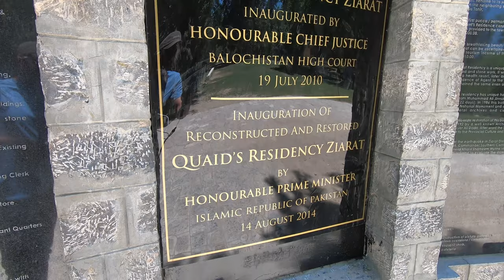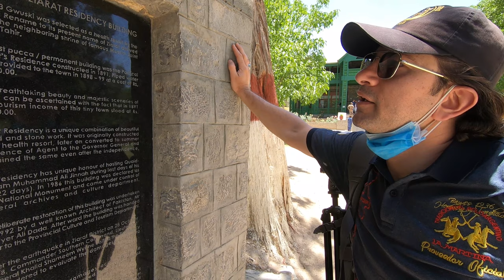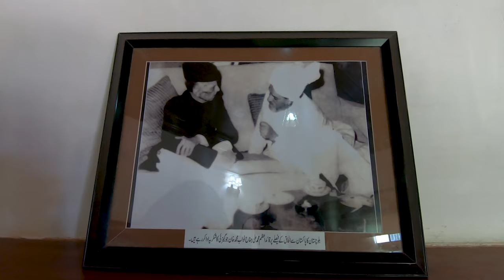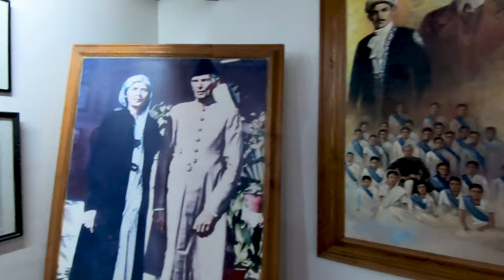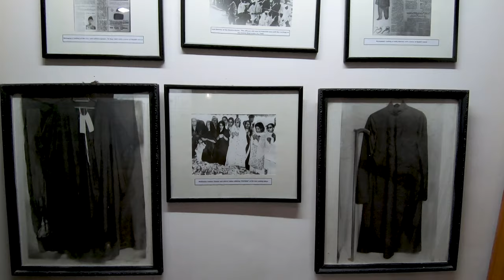Ziarat Residency the Quaid's Last Abode [4K]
(Apologies for the spelling mistake on the title)

Almost three hours away from Quetta is a small hamlet, frozen in time. In 1986, Ziarat became its own district, after being sub-tehsil of the Sibi district. Ziarat, literally meaning Shrine, is named after the shrine of an 18th century mystic Baba Kharwari whose real name was Mulla Tahir. Besides holding significance for the devotees of Baba Kharwari, Ziarat holds two other distinctions; it is home to a unique juniper forest ecosystem, and a residency perched on a pinnacle of the town. That building was the state house of the father of the nation, Quaid-e-Azam Mohammad Ali Jinnah. It is here that he spent his last 70 days, before being flown back to Karachi, where he breathed his last.

Located at an altitude of around 2,400 above sea level, upper parts of the valley are mesmerizing for their natural beauty, enchanting juniper forest, mountain peaks, springs and streams. Ziarat’s juniper forest is the second largest juniper plantation in the world, sprawled over 126,000 acres. Some trees are believed to be more than 5,000 years old. Junipers are coniferous trees and shrubs and referred to as "living fossils" for their remarkable longevity.
The building offers views of the beautiful verdant gardens spread all around the house. It has a cozy, British cottage feel, with a central wooden staircase and natural light coming in from all sides. With five en-suite bedrooms, and a large hall used for receiving guests and as dining area, while a terrace overlooked the valley. The house offered just enough space for the ailing father of the nation and his small entourage. His bedroom was set up on the first floor. One adjoining room was assigned for his staff nurse and the other to his sister. His personal assistant and his personal physician occupied separate rooms on the ground floor.
During his stay in Ziarat, Jinnah continued carrying out official responsibilities. In the words of Fatima Jinnah, his constant companion and sister, “Nature had gifted him with a giant’s strength in so far as his determination to achieve the tasks, that he had set for himself, were concerned but it had clothed that will in a frail body.”